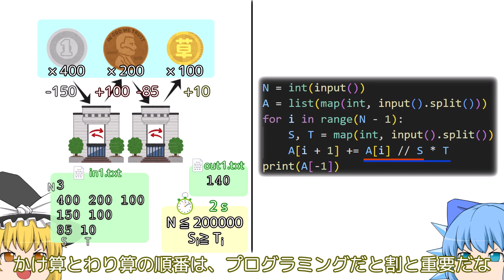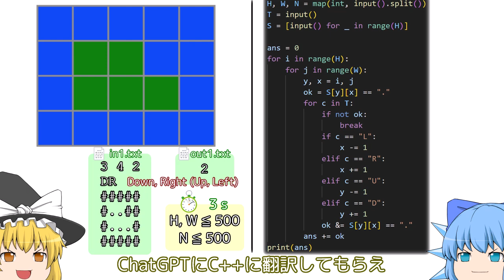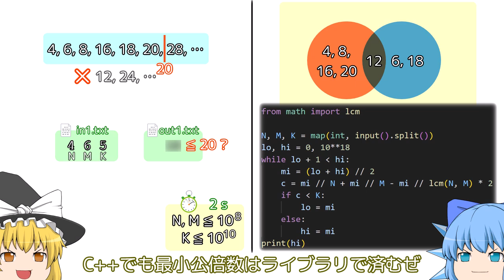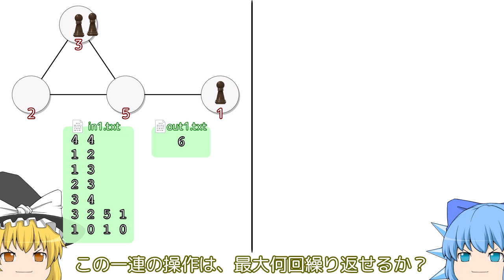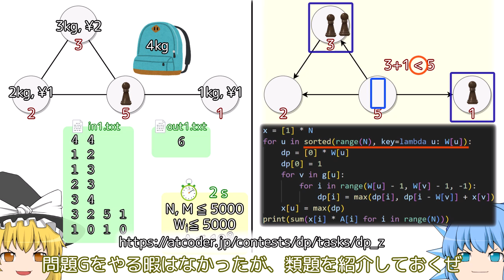4分でAtCoder Beginner Contest 341 A-F【ゆっくり解説】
0:00 A
0:18 B
0:56 C
1:35 D
2:16 E
3:08 F